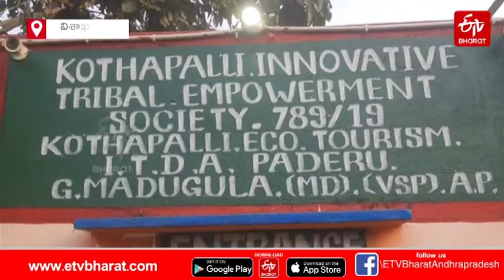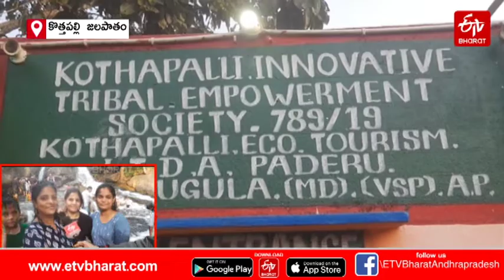కొత్తపల్లి జలపాతానికి పర్యాటకుల తాకిడి|| HEAVY RUSH IN KOTHAPALLY WATER FALL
విశాఖ జిల్లా జి.మాడుగుల మండలం కొత్తపల్లి జలపాతానికి పర్యాటకుల తరలివచ్చారు. రెండు రోజుల సెలవుతో పాటు ఆదివారం కలిసిరావడంతో  ప్రకృతి రమణీయత మధ్య కొలుదీరిన జలపాతాన్ని చూసేందుకు అధిక సంఖ్యలో పర్యాటకులు తరలివచ్చారు.||HEAVY RUSH IN KOTHAPALLY WATER FALL